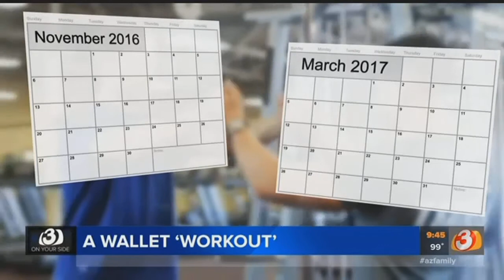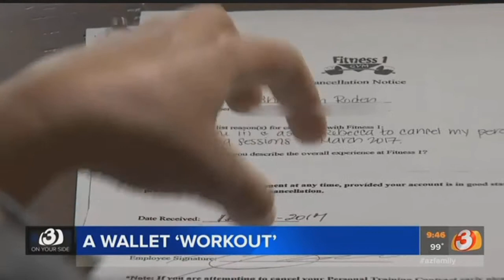VIDEO: Surprise woman claims gym billed her after she canceled membership